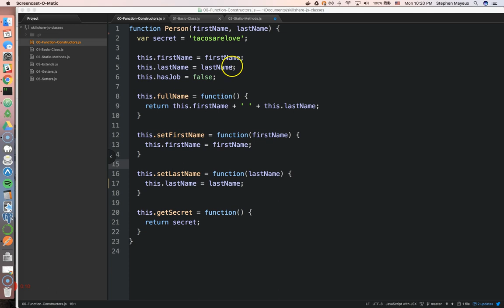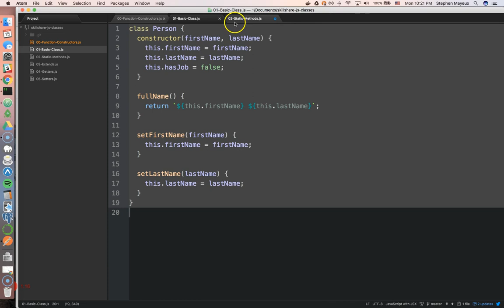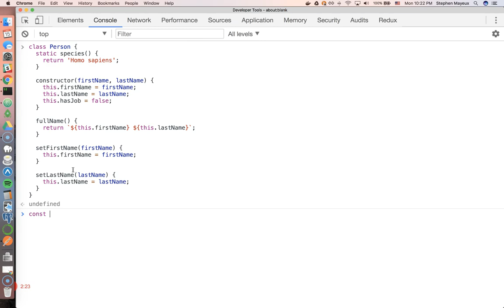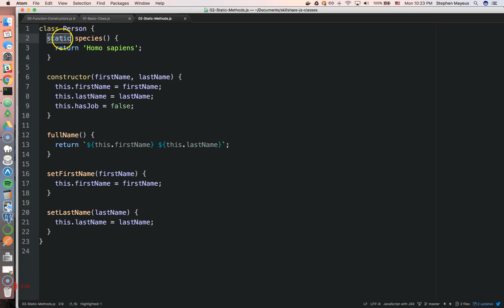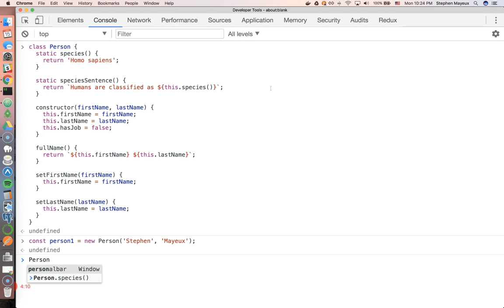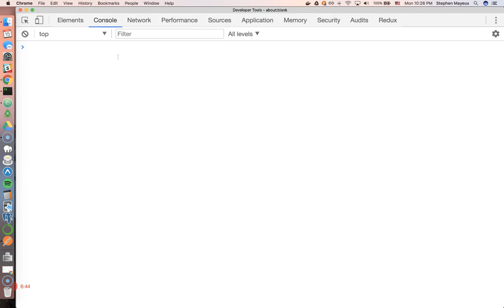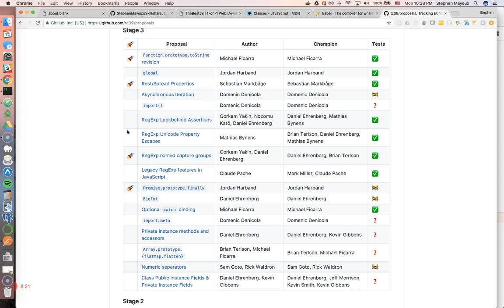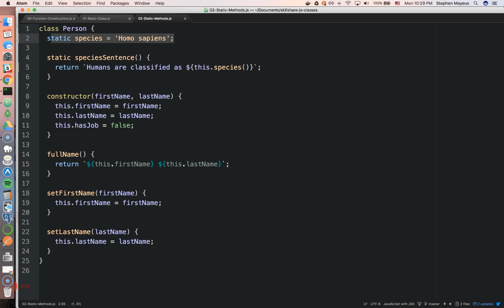Static Methods in JavaScript Classes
Stephen Mayeux is a Software Developer in Austin and teaches Full Stack JavaScript development. Need a personal tech tutor? and book a lesson with Stephen.